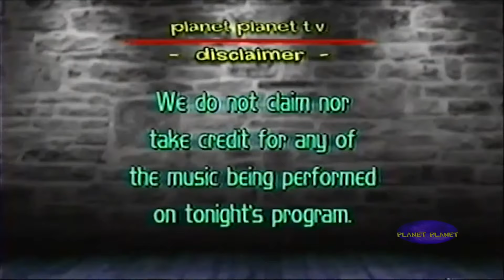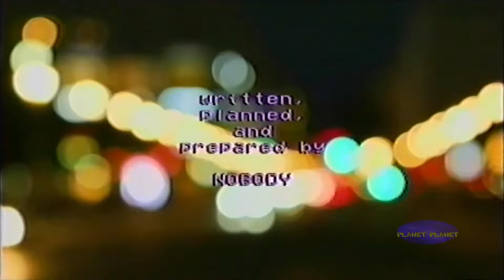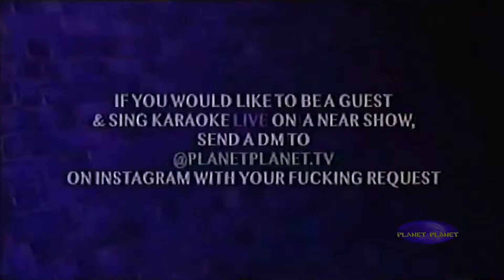Karaoke Night TV | S1 Ep. 7 "Skip"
It's the most unprepared/unplanned "Television Program" on the planet.

K-NiTEtv! EPISODE 7!!

The only show where you get to see/perform karaoke LIVE on your TV!
(or whatever device you're using to watch this stream)

Hosted By:
DARYLD

Also check out @cookietripp on IG!